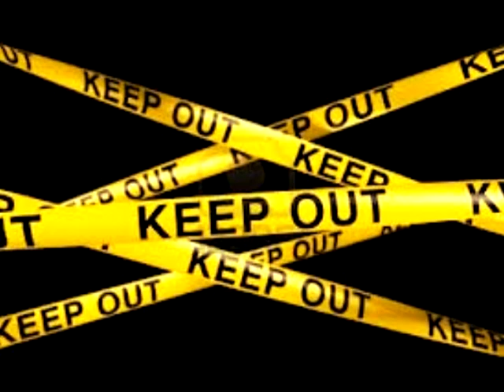Uganda Must Be Free, Clean And Pure